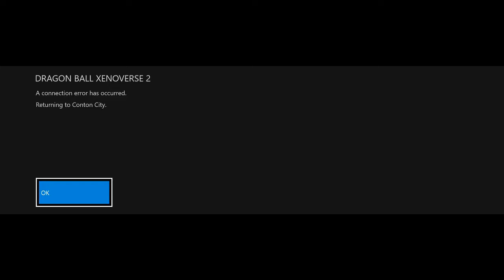SSJ4 KAI IS HERE...also making people rage quit(Xenoverse 2)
Another One lmfao let's get it boys!!